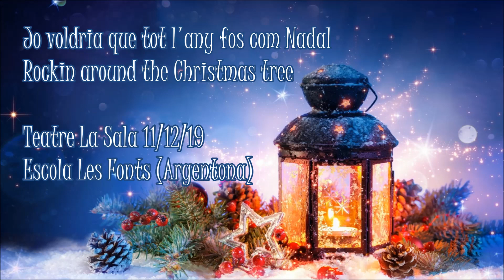5è Jo voldria que tot l'any fos com Nadal / Rocking around the Christmas tree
Els  alumnes de  èè de l'Escola Les Fonts (Argentona) interpreten Jo voldria que tot l'any fos com Nadal (Bon Jovi /  Adaptació al català: Jofre Bardagí) i Rocking Around the Christmas Tree.  Concert de Nadal al  Teatre La Sala. 11 de desembre de 2019.